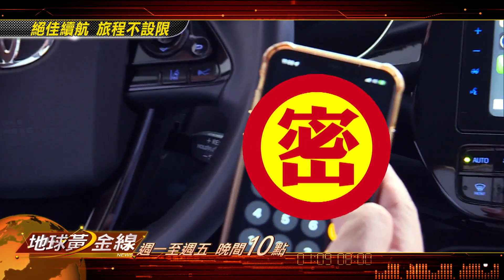絕佳續航 旅程不設限 地球黃金線 20220912(預告)